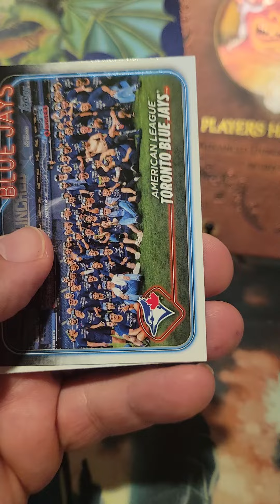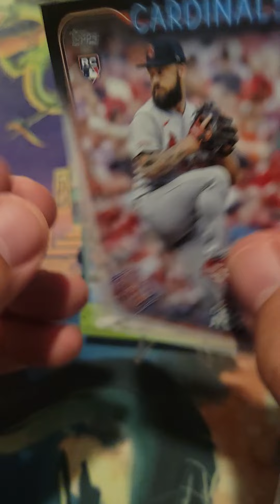June 29, 2024 - 2024 Topps Series 2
opening my first pack of 2024 Topps Series 2. Trevor Story, Blake Snell and a Stuart Fairchild with clean front.